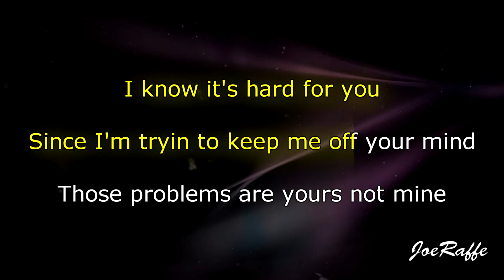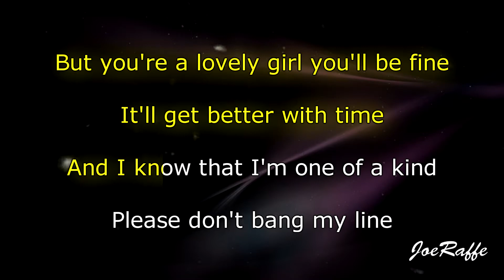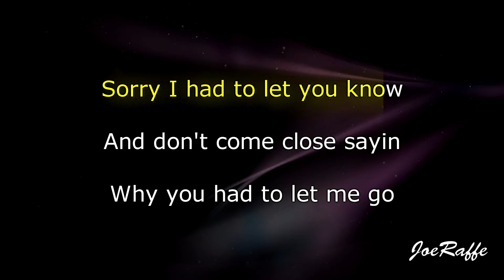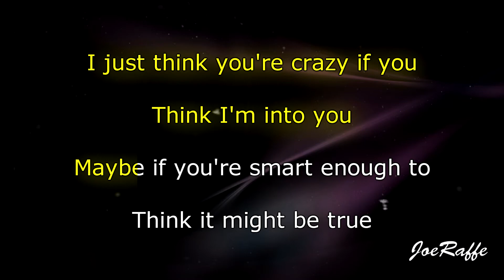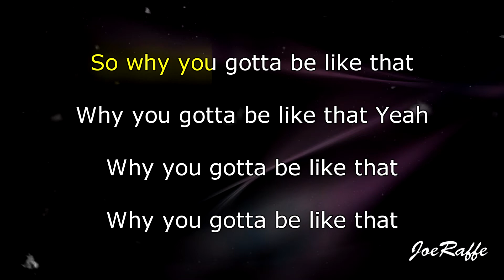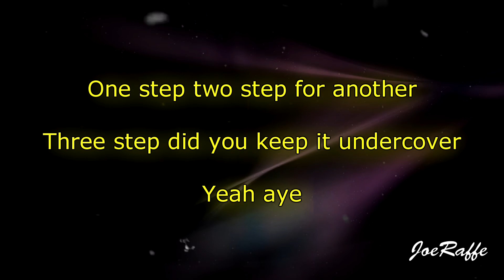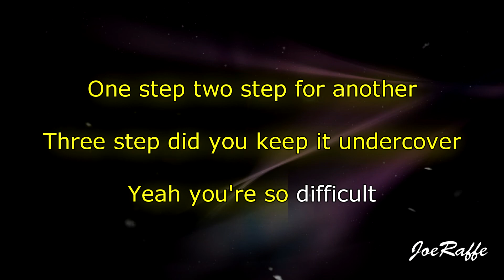Audrey Mika - Y U Gotta B Like That Ft. KYLE (Karaoke)